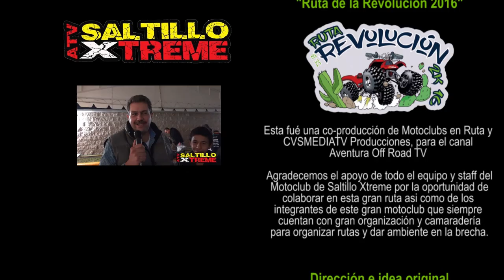Ruta de la Revolución 2016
Saltillo Xtreme nos recibe con la Ruta de la Revolución 2 días donde se recorren desiertos, ríos y se logra disfrutar al máximo la geografía del lugar, oportunidad para disfrutar entre amigos y conocer 4 cienegas un lugar que próximamente conoceremos más de este gran destino de aventura!!